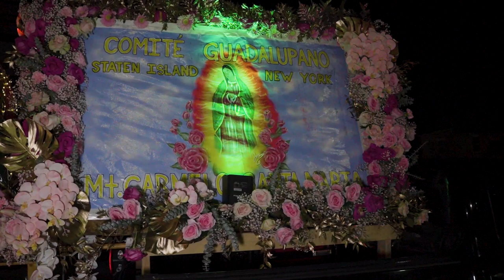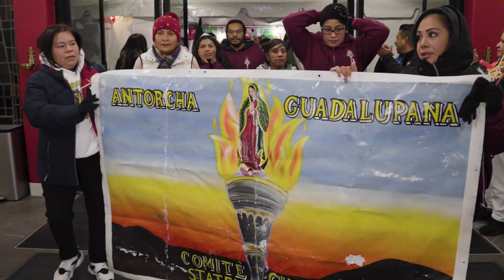CARRERA CON LA ANTORCHA DE GUADALUPE 11/12/2023 part# 1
Y POR PARTICIPACION LA COMUNIDAD DE LA IGLESIA MONTE CARMELO